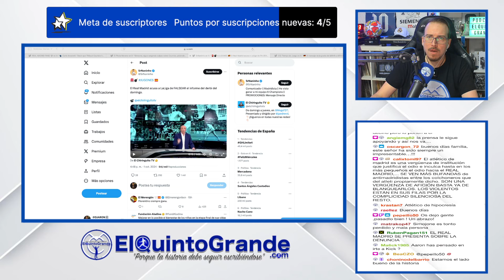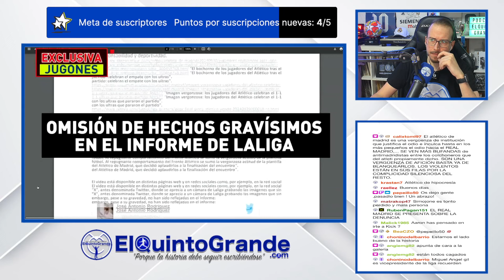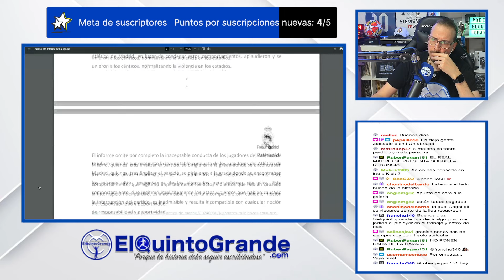🚨El Real Madrid contra LaLiga por Falsear el Informe del Derbi💥